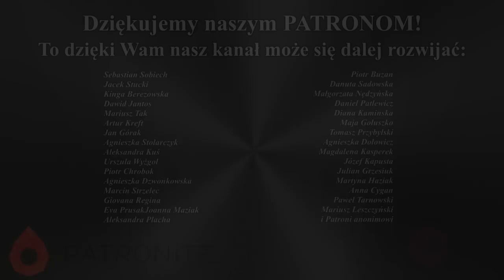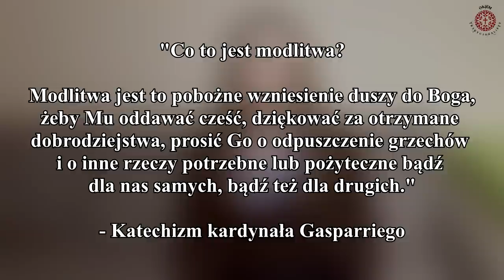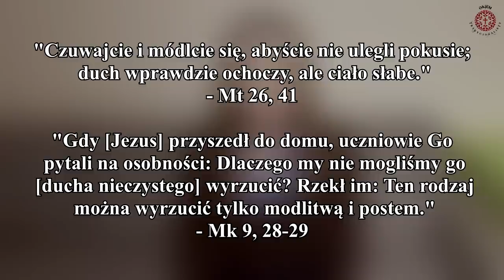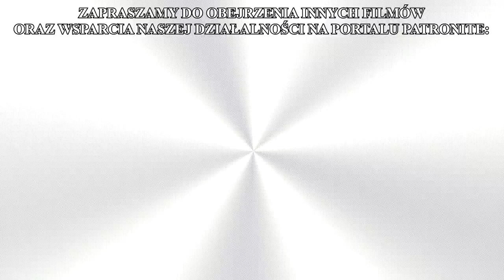Czy Różaniec to "pogańskie wielomówstwo"? - Protestanci nie znają znaczenia modlitwy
Częstym zjawiskiem jest, że katolikom zarzuca się błędne podejście do praktyki modlitewnej. Jednym z zarzutów wysuwanym głównie przez protestantów jest twierdzenie, jakoby praktyka odmawiania modlitwy różańcowej była sprzeczna z nauką Chrystusa, który powiedział:

"Modląc się, nie bądźcie gadatliwi jak poganie. Oni myślą, że przez wzgląd na swe wielomówstwo będą wysłuchani. Nie bądźcie podobni do nich!" (Mt 6,7).

Korzystając z tego cytatu, protestanci zarzucają katolikom wspomniane "pogańskie wielomówstwo".

Czy aby na pewno Chrystus potępił praktykę modlitwy polegającej na jednostajnym powtarzaniu konkretnej frazy? Czy praktyka tego typu modlitw jest obca starożytnemu chrześcijaństwu?
Czy, zgodnie z doktryną Marcina Lutra, możliwe jest, żeby ilość czasu poświęcona na modlitwę nie miała wpływu na jej skuteczność? Czy możliwe jest zbawienie bez pogłębionego życia modlitewnego?

Na te i inne pytania odpowiadam w filmiku. Zapraszam do wysłuchania!